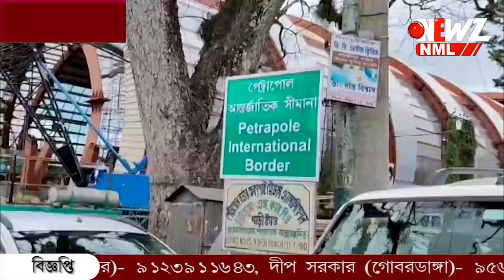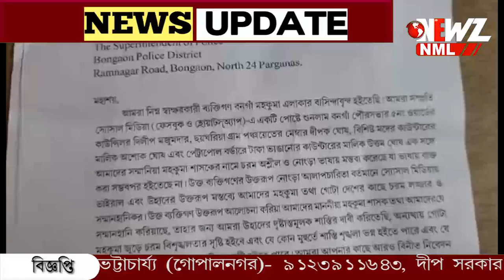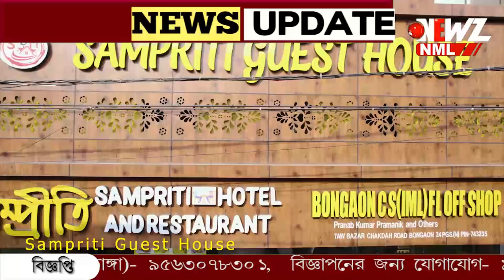বনগাঁয় ভাইরাল অডিও ক্লিপ ঘিরে চাঞ্চল্য। বর্ডার কে কাশ্মীর করার "হুমকি"!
বনগাঁয় ভাইরাল অডিও ক্লিপ ঘিরে চাঞ্চল্য। বর্ডার কে কাশ্মীর করার "হুমকি"! অডিও তৃণমূল নেতাদের দাবী বিজেপির। অভিযোগ অস্বীকার। জেলা পুলিশ সুপারের কাছে অভিযোগ নাগরিক মঞ্চের।